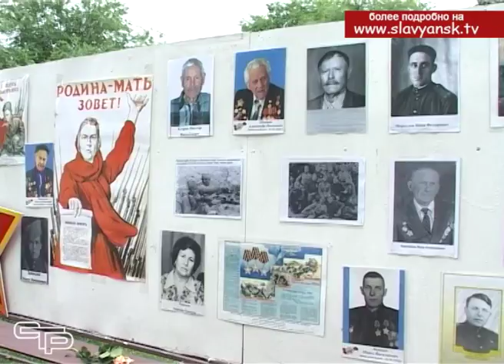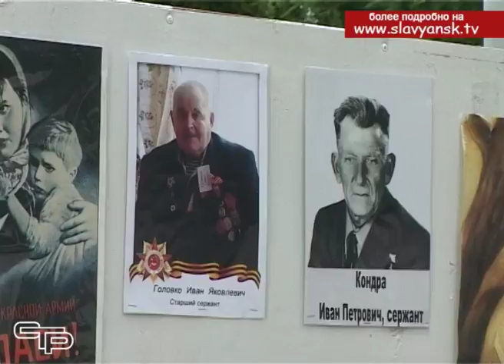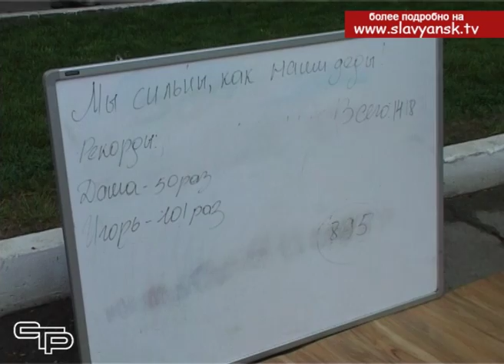Песни, танцы и спорт в честь великой Победы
Выразить благодарность можно разными способами. Можно сказать о ней, а можно и совершить какой-нибудь поступок. Для тех славянцев, кто хотел делом доказать, что помнит о Великой Победе, о своих фронтовых и тыловых ветеранах, в городе были организованы сразу несколько интерактивных площадок.